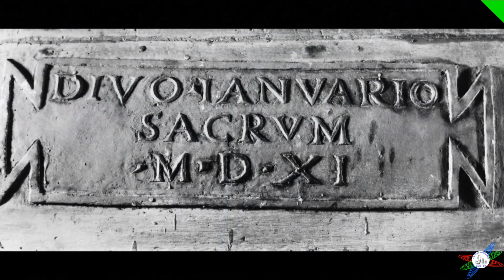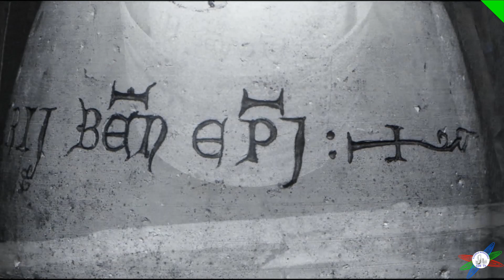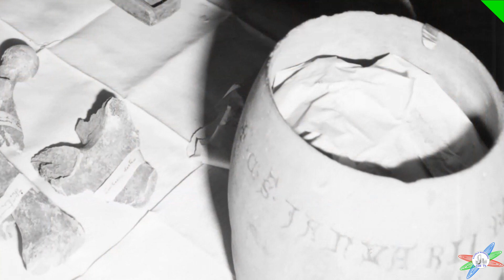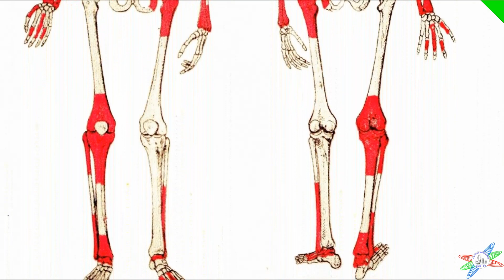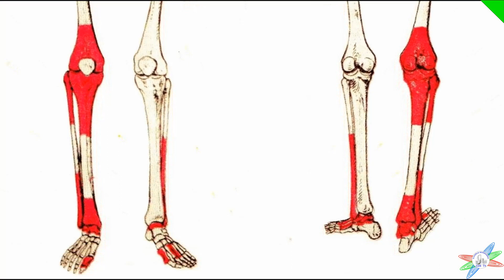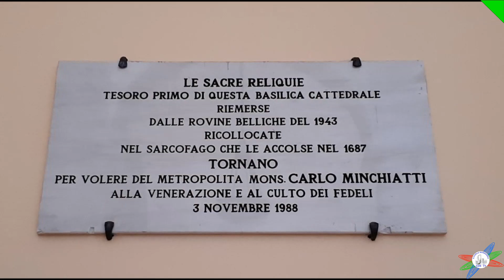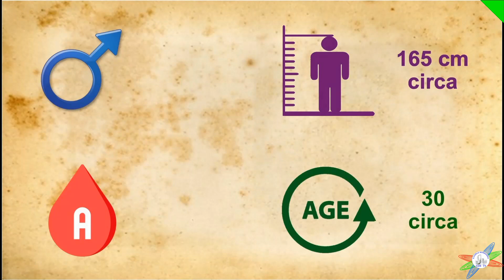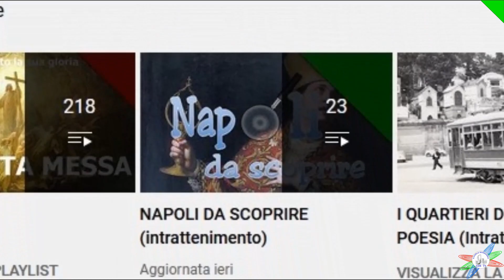SAN GENNARO/3: le indagini sulle sue ossa (FOTO INEDITE).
Per il ciclo "NAPOLI DA SCOPRIRE", in questa terza ed ultima parte del documentario dedicato a San Gennaro vedremo le indagini che, nella seconda metà del XX secolo, gli studiosi hanno condotto sulle ossa custodite nel Succorpo della Cattedrale di Napoli e che hanno portato a scoperte interessantissime.
Per chi poi volesse saperne di più sul sangue di San Gennaro e sul fenomeno della sua liquefazione (il cosiddetto "miracolo") può guardare questo video: